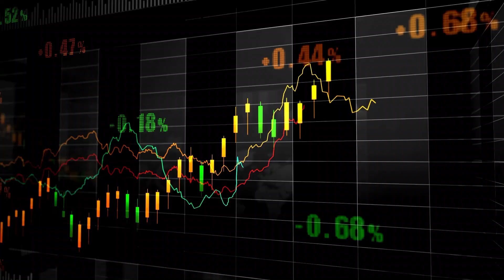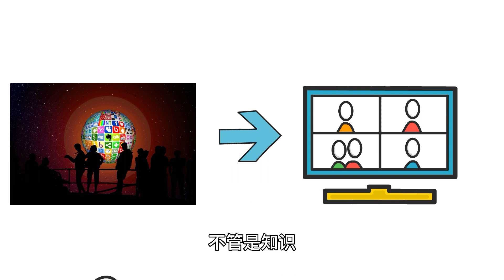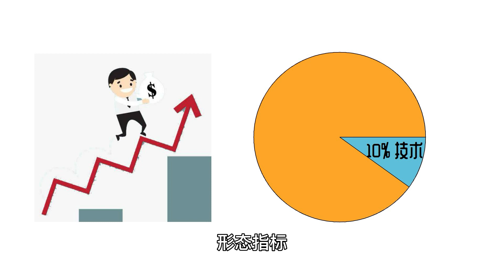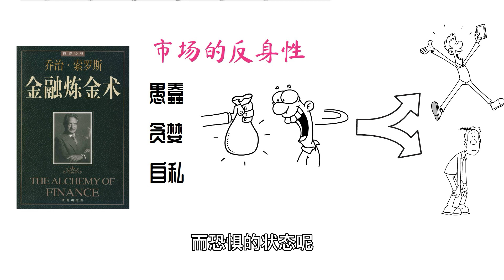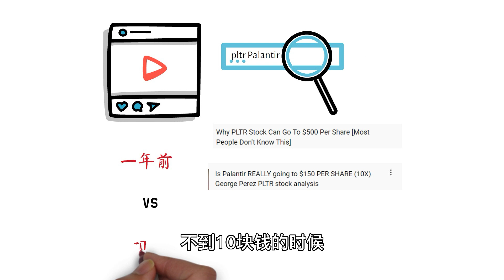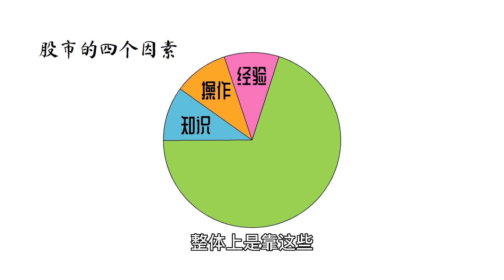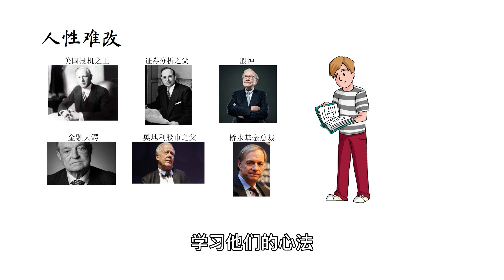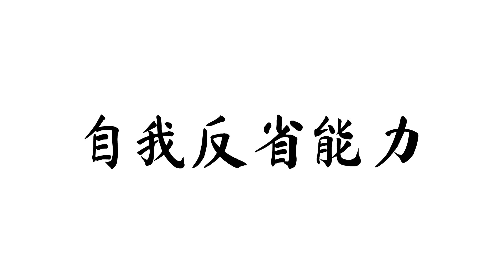美股入门课程A10 -- 为什么自媒体时代学习变得困难？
今天给大家带来新的一期课程，就是为什么自媒体时代我们学习反而变得困难？

加入反收割社群，社群最新加入Tradlytic 机器人
了解反收割训练营课程，请加入teachable的免费与付费课程